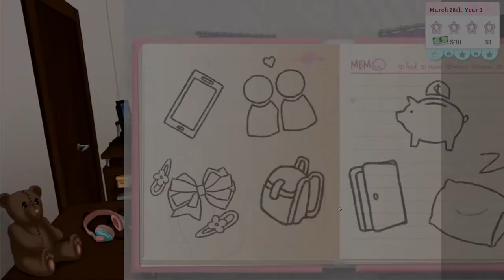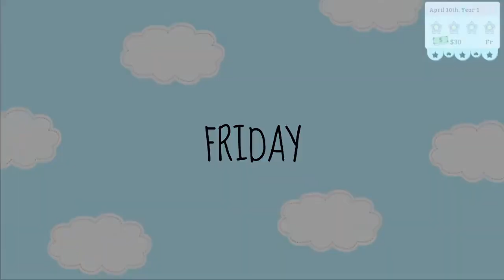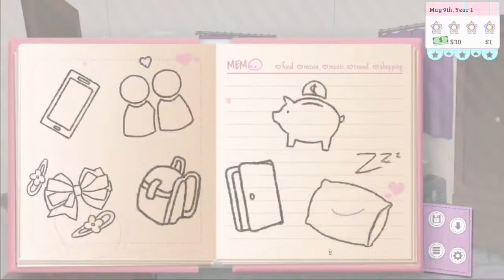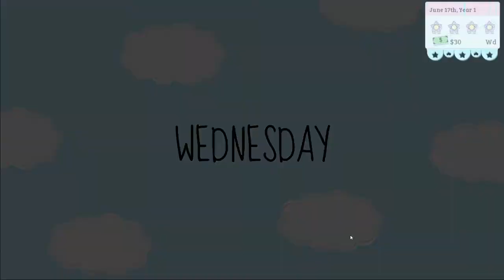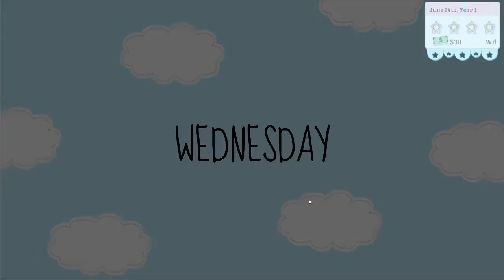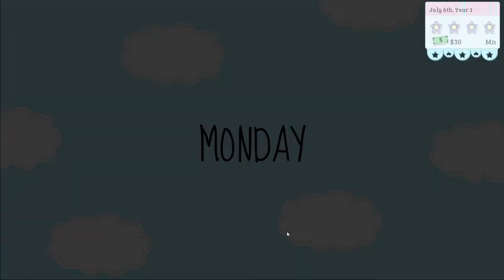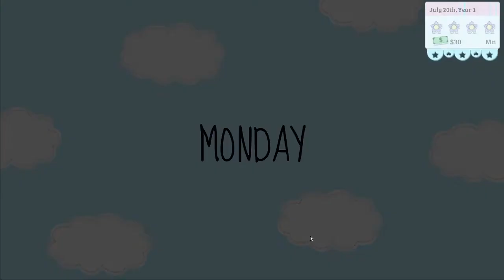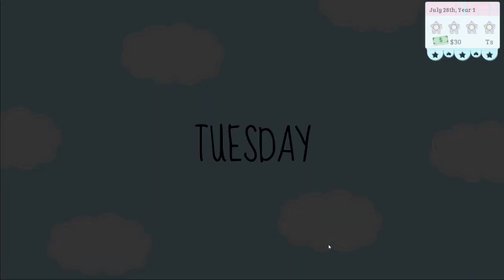The Buddy System :D ~ XOXO DROPLETS [LUCAS] ~ Part 2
Oh my goodness, this boy really can't take a hint! But I really must thank him because I'm falling in love all over again with the Jerk Squad as they try to keep their girl safe from this crazy pumpkin monster. XD